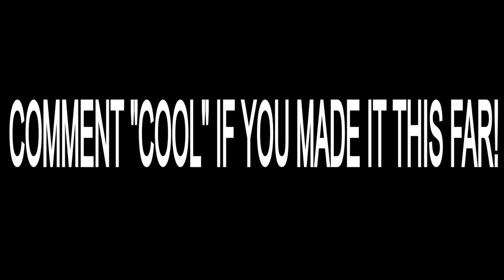Fortnite Roleplay CHARLOTTE FALLS IN LOVE?! EP 1 (SEASON 8!) (A Fortnite Short Film) {PS5}